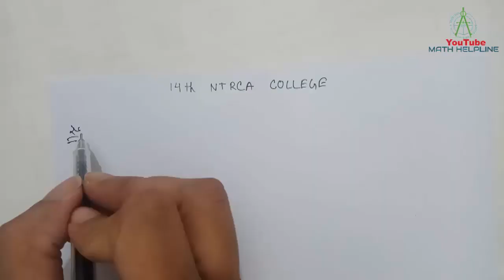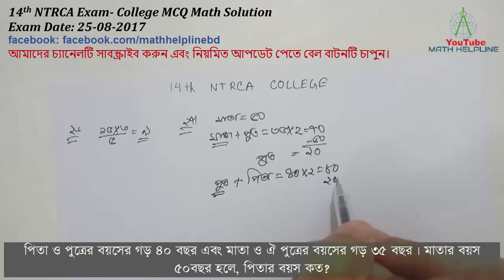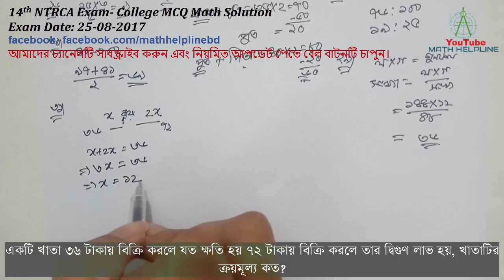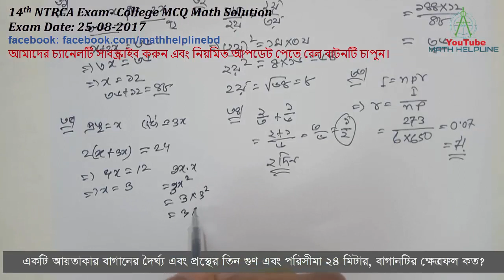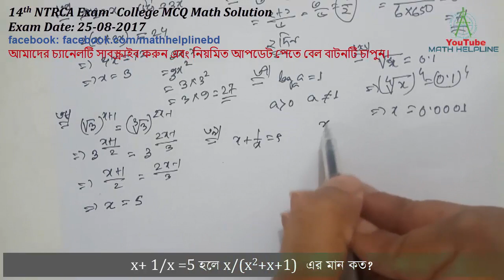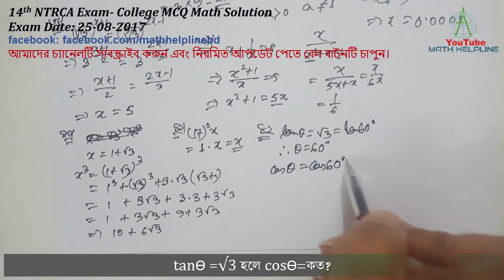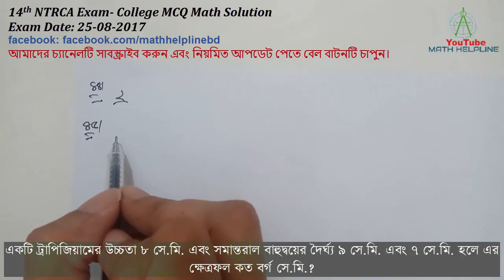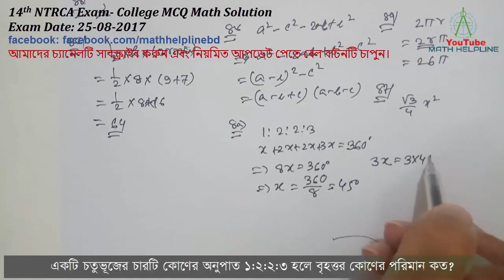14th NTRCA Exam- College MCQ Math Solution Exam Date: 25-08-2017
mathhelpline mathhelpline 14th NTRCA Exam- College MCQ Math Solution